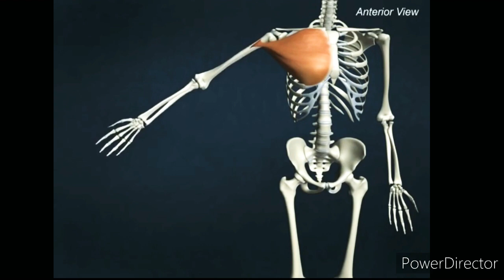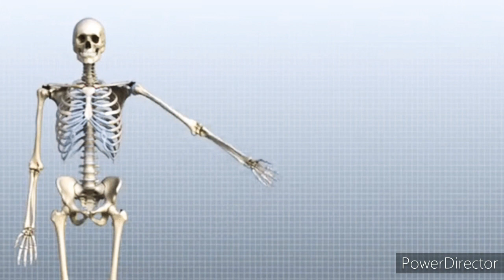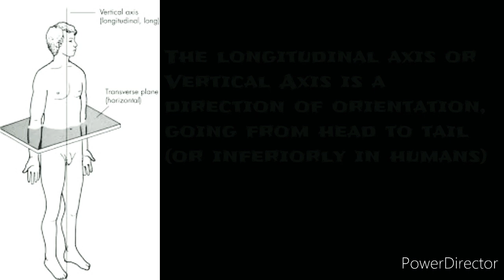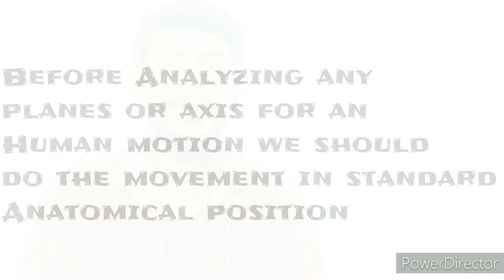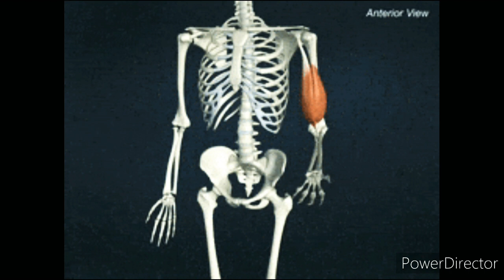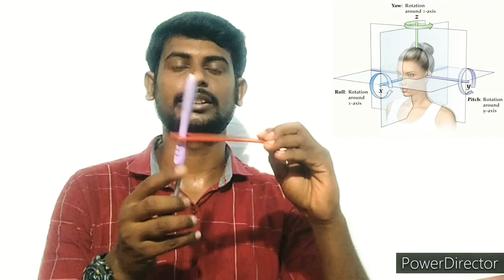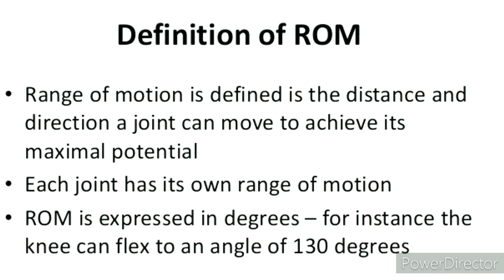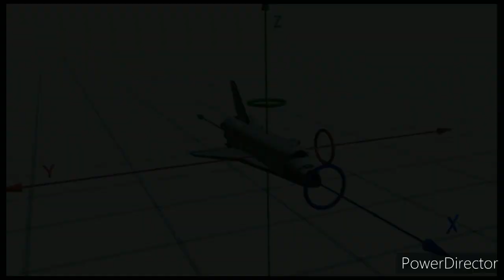Kinematics | Biomechanics | Axes & Planes | இயக்கவியல் | In Tamil | Part 2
Kinematics | Biomechanis | Study of Motion | In Tamil | Part 2

 Kinematics(study of motion) is the branch of biomechanis which deals detaily about the Every motions occurs in the human body.
Kinematics part 2  consist of

1.Location of displacement
2.Direction of displacement
3.Magnitude of displacement
4.Degree of Freedom
5.Range of Motion

Axes,
    It is the fixed point by centering this point only any movement can occur.

   According to the common system described by Panjabi and White, the x-axis runs side to side in the
body and is labeled in the body as the coronal axis; the y-axis runs up and down in the body and is labeled in
the body as the vertical axis; the z-axis runs front to back in the body and is labeled in the body as the anteroposterior (A-P) axis.

 by seeing the video the visitors can able to understand the  above listed topics.

Link for Kinematics part 1

Dear Friends,
  I am Satarted this channel to hlep the new tamil medium students who selected medical feild. Especially who having lack of understanding in English. Here you can learn about
Via Tamil(தமிழ்)

Sarath Lectures

Physiology in Tamil

Biomechanis in Tamil

with love Sarath